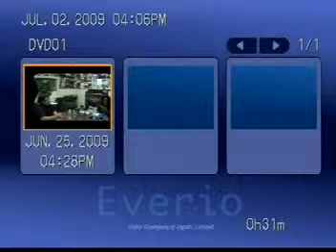VTS 01 1